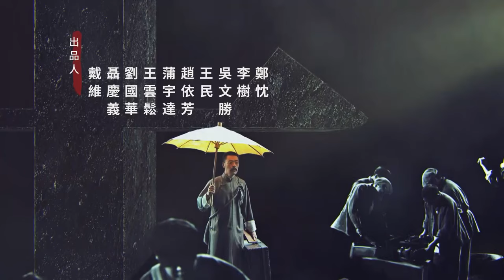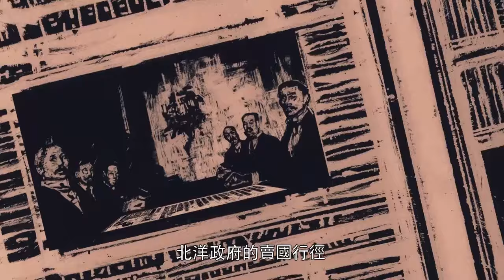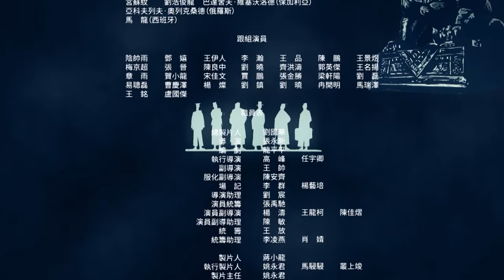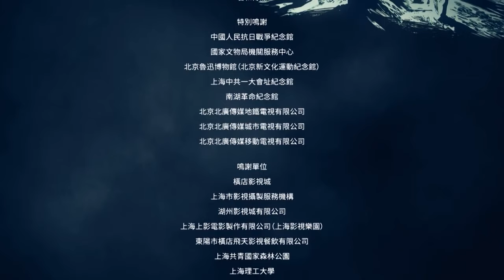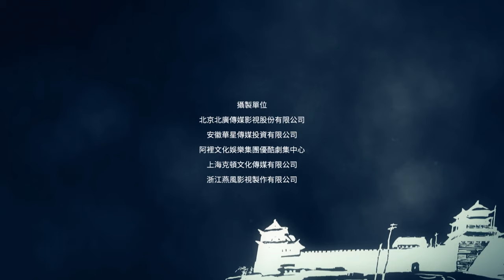【ENG SUB】EP1 [The Age of Awakening 觉醒年代] 【China Zone-English】